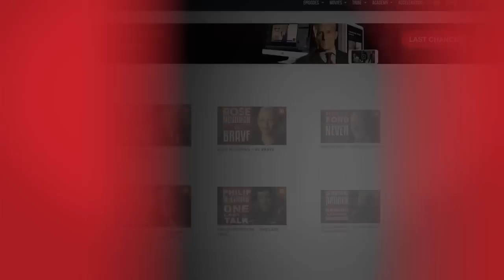SINGULARITY IN 2045: Creating Robots That Can Experience Life Like A Human | Dr. Ben Goertzel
Watch our full episode with Ben Goertzel for FREE on our